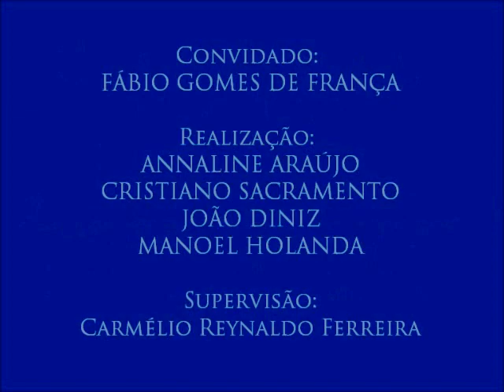IV Colóquio de Segurança Pública e Violência, com Fábio França - 3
3 – Punições
- Fábio Gomes de França fala sobre os tipos de punição administrativa um policial que violar os Direitos Humanos pode receber.
- Terceiro vídeo do IV Colóquio de Segurança Pública e Violência, realizado no dia 20 de outubro de 2016 com professor de Criminologia no Centro de Educação da Polícia Militar da Paraíba Fábio Gomes de França. Organizado pelos alunos Annaline Araújo, Cristiano Sacramento, João Diniz e Manoel Holanda para a disciplina Jornalismo, Cidadania e Direitos Humanos, do curso de Jornalismo da UFPB. Supervisão: Carmélio Reynaldo Ferreira.